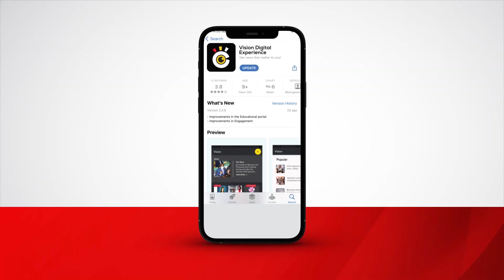Pope hails Fr. Ambrosoli's work in Uganda